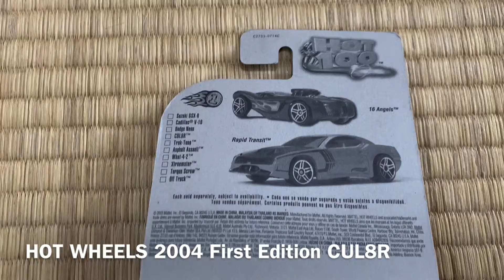HOT WHEELS CUL8R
HOT WHEELS 2004 First Edition CUL8R